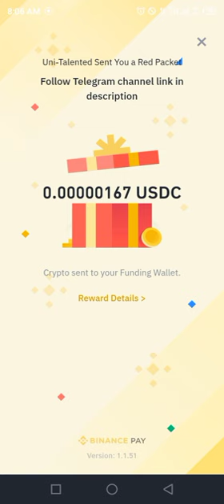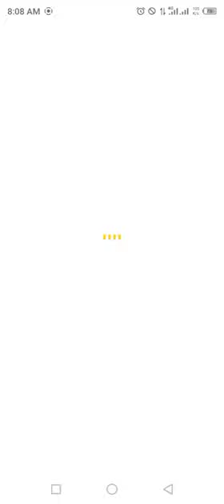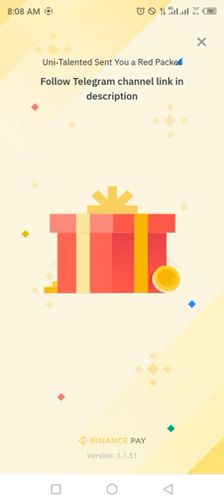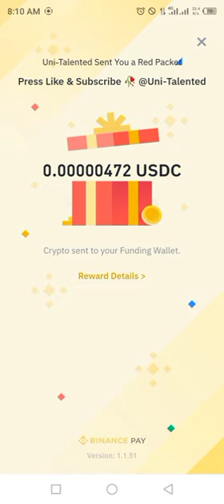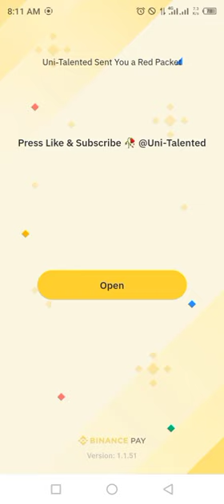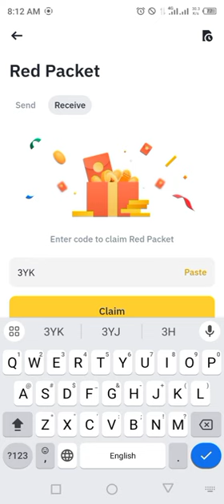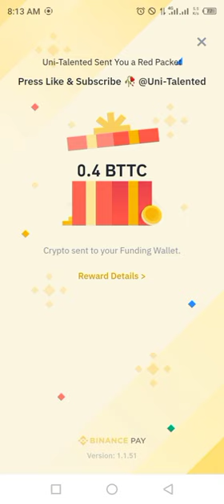Binance red packet code today | USDT USDC RED Packets 6 August 2024 Cryptocurrency Box